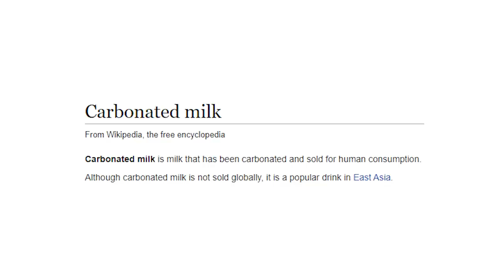Making Very Unfizzy Stuff Fizzy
PLEASE DO NOT TRY THIS AT HOME (I'm a trained professional).